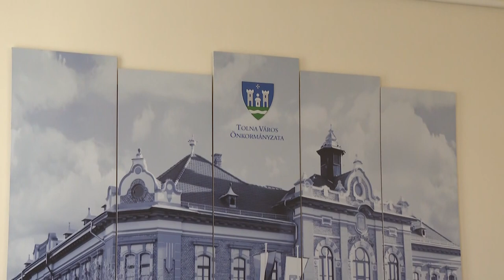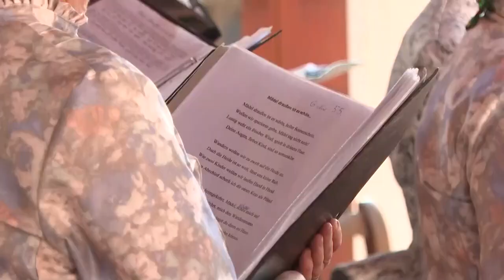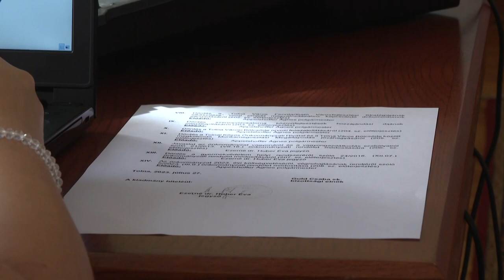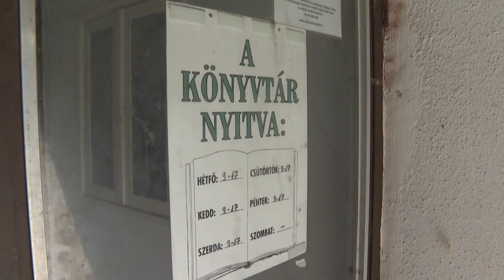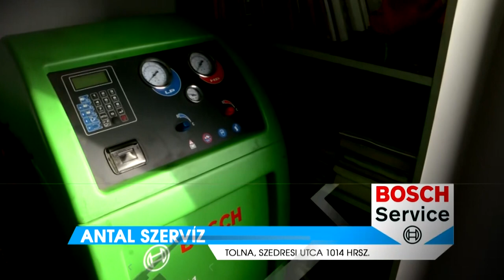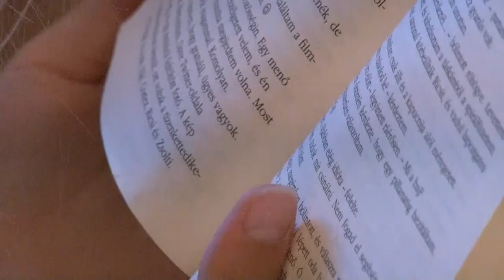Thelena Magazin - 2023.08.02.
Tartalom:
- Szeptemberben vehetik használatba a gyerekek a tolnai városi bölcsődét
- Mag tábor Tolnán
- A Bajcsy beachen jártak a Vándorló Szépkorúak